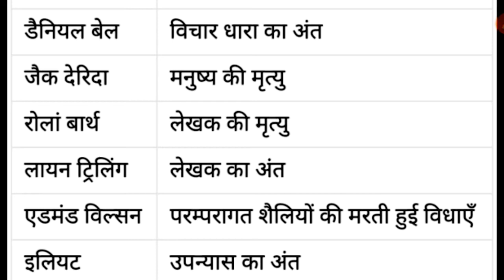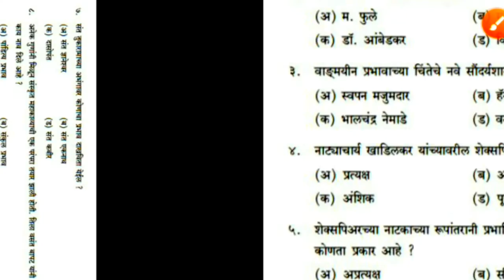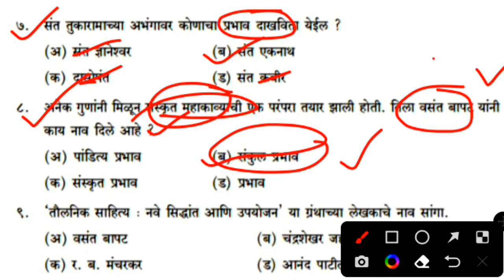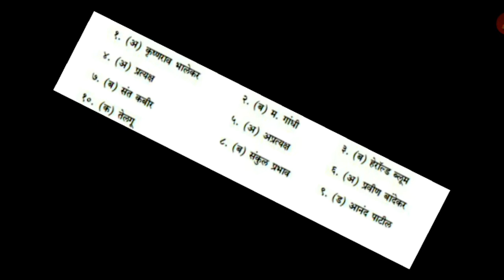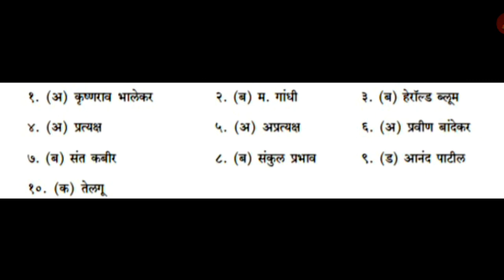setnetmarathiquestion2022 सेट नेट मराठी सरावप्रश्न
set net Marathi question Sahitya